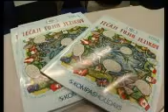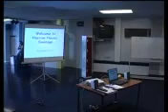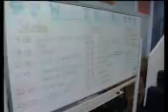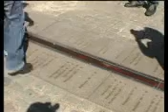Harrow House International College